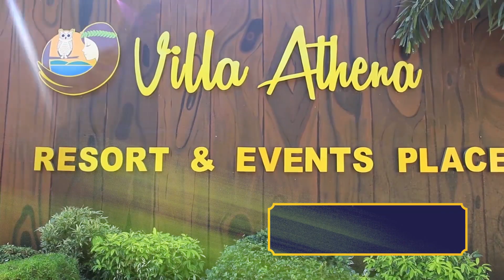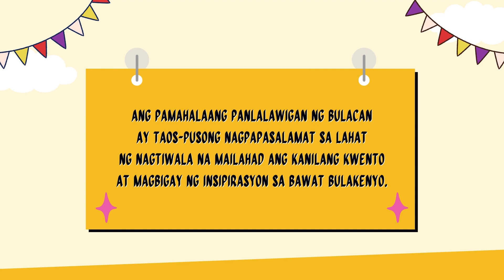PILIIN MO ANG GALING BULACAN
In this episode of Galing Bulacan:

PANOORIN | PILIIN MO ANG GALING BULACAN
Ang Pamahalaang Panlalawigan ng Bulacan ay taos-pusong nagpapasalamat sa lahat ng nagtiwala na mailahad ang kanilang kuwento at magbigay inspirasyon sa bawat Bulakenyo.

Mins miraculous mushroom
Bebelog Bebe’s Tonkatsu
Roadside DAMPA Restaurants
Mount Corona
Christine's Filipino Cuisine
Casie's Restaurant
LenNie's Special Cornick
Magandang Gulay
Villa Athena Resort
JADE FARM & RESORT
𝙿𝚞𝚐𝚙𝚘𝚐 𝙱𝚒𝚔𝚎𝚛'𝚜 𝙷𝚒𝚐𝚑𝚕𝚊𝚗𝚍𝚜
Rancho by Gel’s Grill

Piliin Mo Ang Pilipinas
Arranged by: Marvin Querido
Sung by: Angeline Quinto feat. Vince Bueno